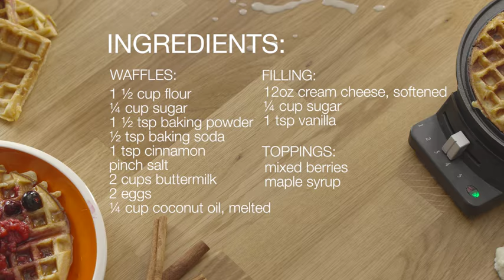Cream Cheese Waffles